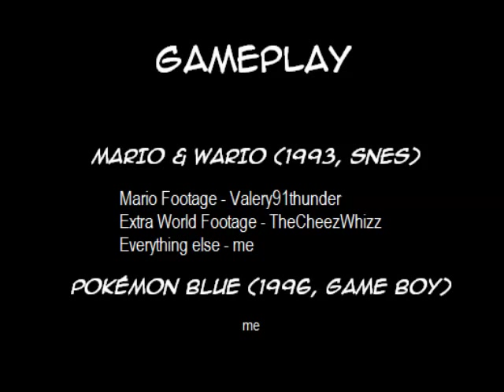DOWN THE PIPE 18: Mario and Wario